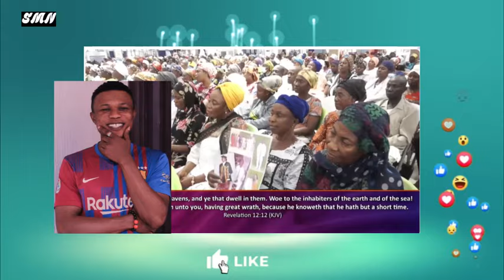Be Vig!lant-A warn!ng t0 Satanic Past0rs,Adom Kyei Duah Sent Message To H!s brothers @fter Att@cks!!